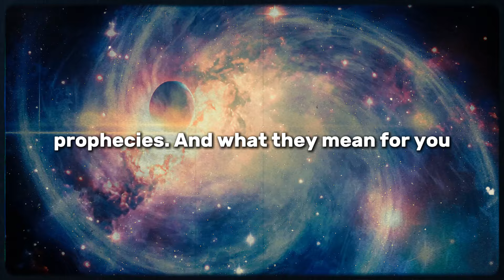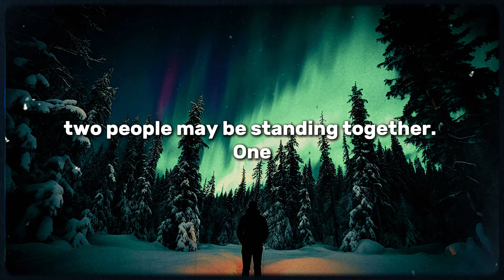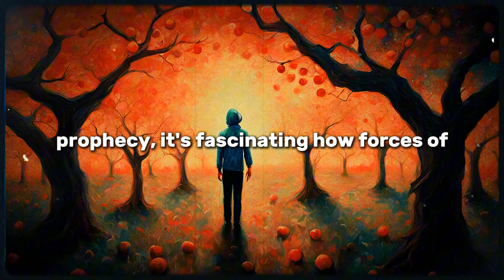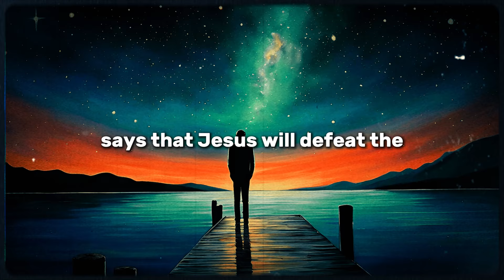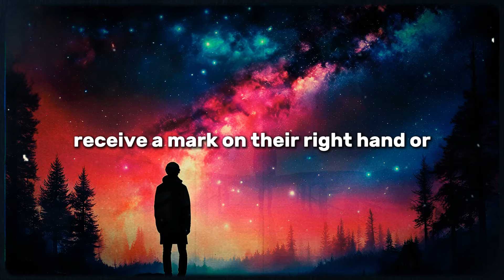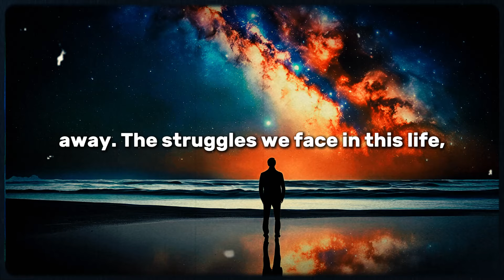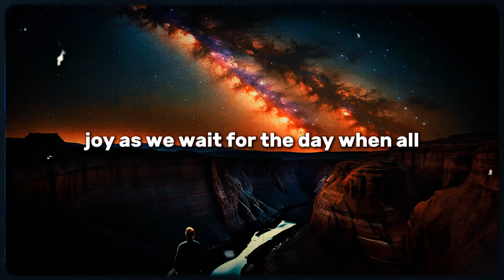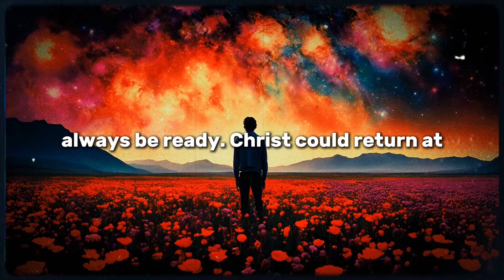CAUTION!! 5 Bible Prophecies That Could Unfold Any Moment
Are we on the verge of witnessing transformative biblical events? In this thought-provoking video, we explore five significant prophecies that many believe could soon come to pass. From the Rapture to the final Battle of Armageddon, each prophecy provides insight into the future and the divine plan unfolding before our eyes.

Join us as we unpack these profound teachings in a clear and relatable way, making them accessible whether you’re a lifelong believer or simply curious about the Bible's messages. Discover what these prophetic events mean for our world today and how they connect to the current happenings around us.

What do you think about these predictions? Could we be living in the final days? Your insights are invaluable and help us create more engaging content for our community.

Join us in this essential conversation about the future and how it might impact us all!

💲PhD Neuroscientist: This 7-Second Tesla Ritual Attracts Money To You💸

Credits:-
🎙️ Scripting, Voice Over, and Editing Crafted by the God's Message Today Team
📽️ Stock Footage Under Commercial License from Storyblocks
🎵 Music Secured Under Commercial License from Youtube
🎬 Edited with Care by God's Message Today Team